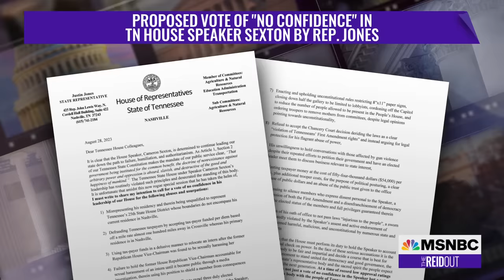Tennessee St. Rep. Justin Jones: ‘The House is out of order under the leadership of Cameron Sexton’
Tennessee St. Rep. Justin Jones has again been silenced by Tennessee House GOP leaders for passionately fighting for gun reform after a mass murder at a Nashville school, many critics of Tennessee House Republicans say. St. Rep. Jones joins Joy Reid to speak out.